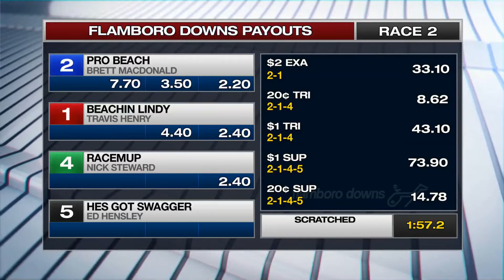DEC 1,2019-FLAMBORO DOWNS-RACE 2